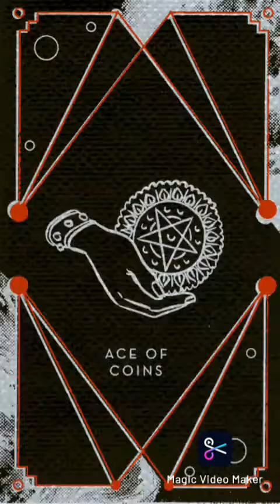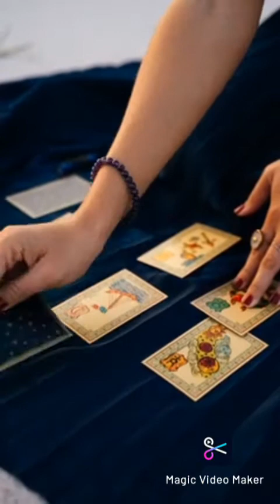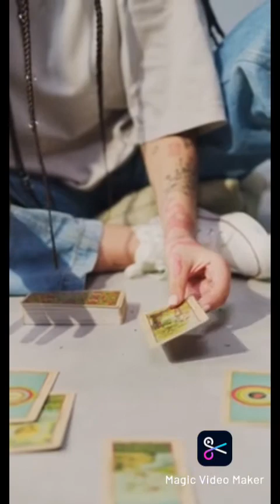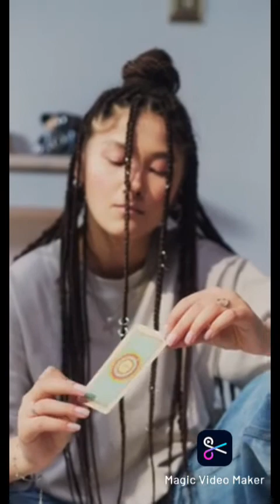Cartomancy-Tarot cards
Believe